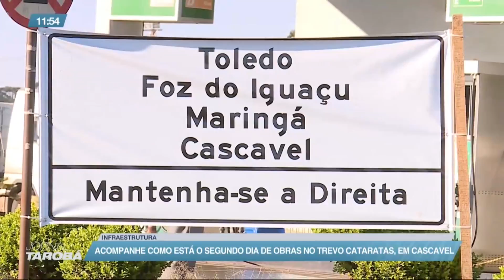03-07-21 - Passarela será interditada devido a obras no Trevo Caratatas